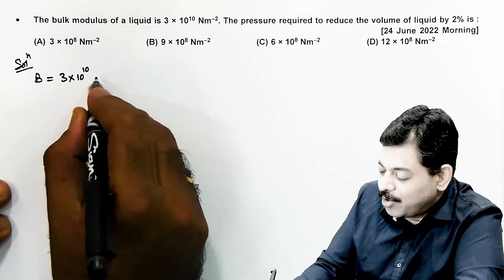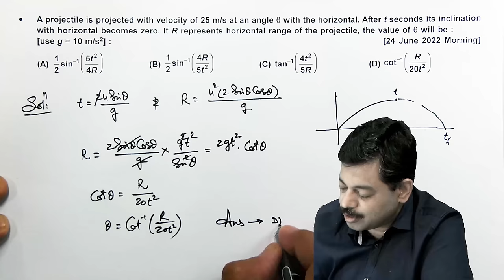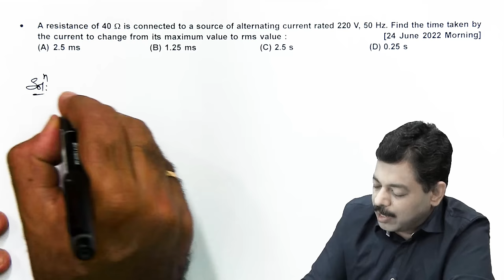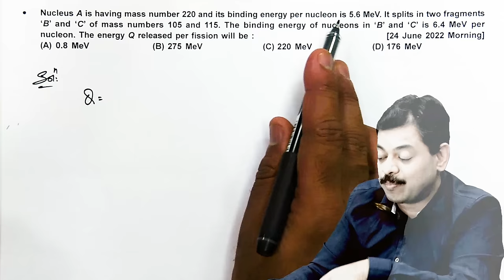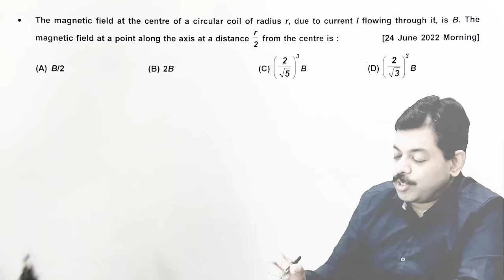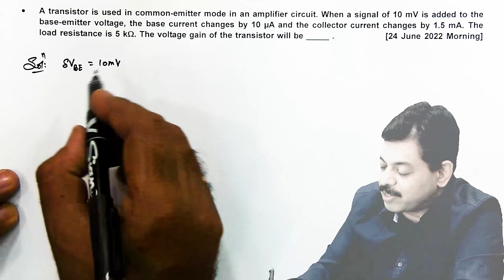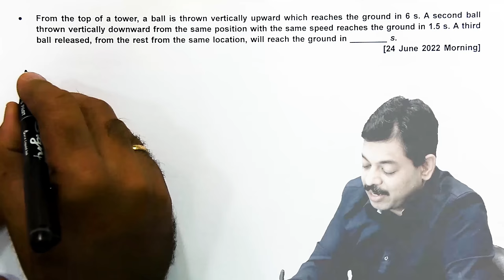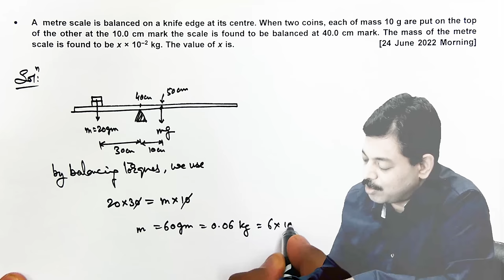Speed Solutions to JEE Main 2022 | 24-June Morning Shift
Speed Solutions of JEE Main 2022 first attempts are important for quick revision of syllabus in a short time. These quick solutions helps in understanding the benchmarking of all papers of JEE Main 2022 June attempt this year. Speed solutions will boost your confidence level for JEE Main upcoming attempts.

In this video of speed solutions of 24th June morning shift are demonstrated by Ashish Arora sir for all the 30 questions of physics in just around 40 minutes. Students must watch this video and boost their confidence on complete physics for upcoming Attempts.

NEET 2022 students can also get a very good insight by this video as level of Physics and Chemistry in JEE Main 2022 papers this year is matching almost 85 to 90 percent with the expected NEET 2022 papers.

For BEST Online courses for JEE & NEET, download PG Mobile app

Quickly Review complete physics through 58 papers & comprehensive solutions.
PG advance illustration Book
NEET Physics past 21 yr PYQ Book

The following queries have been covered in this video:
How to prepare for JEE Main 2022?
How useful are JEE Main previous years' papers for JEE Main 2022 aspirants?
Is solving JEE Main previous year papers enough for the JEE 2022?
Where can I get JEE Main 2022 June attempt solutions?
Should I include JEE Main PYQs in my preparation for JEE Main 2022?